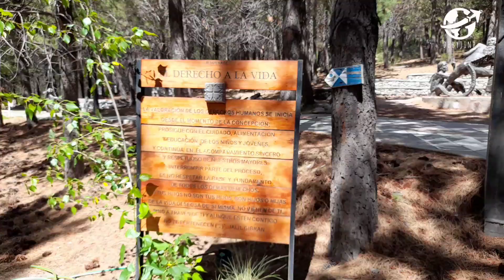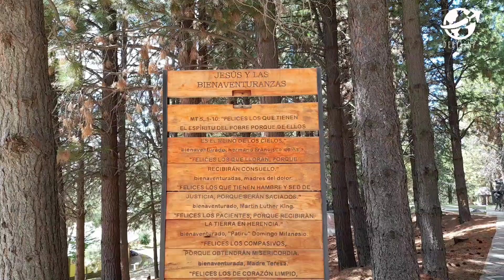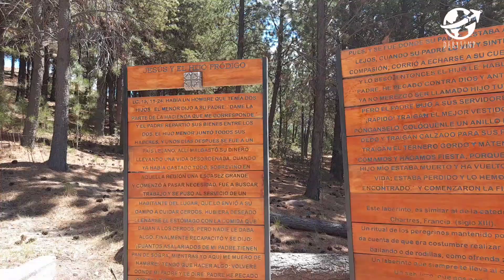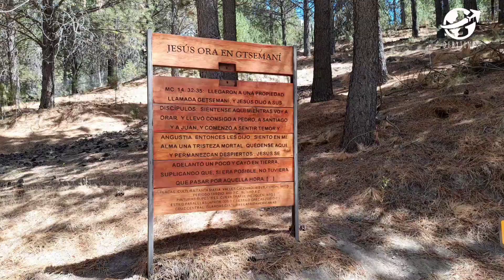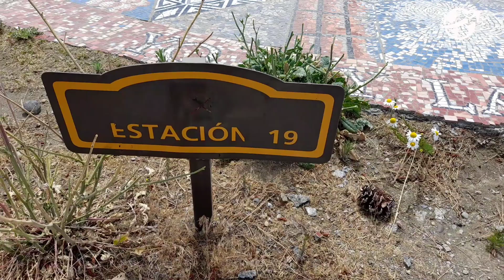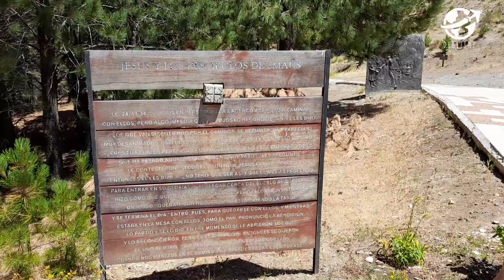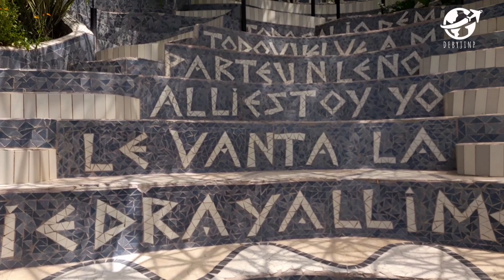VIA CHRISTI DE JUNIN DE LOS ANDES 2021 | RECORREMOS TODO Y LLEGAMOS AL CRISTO | DEBIAJE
HOLA AMIGOS! QUE GUSTO TENERLOS NUEVAMENTE POR ACA, HOY QUIERO COMPARTIR CON USTEDES EL RECORRIDO POR EL TAN CONOCIDO VIA CHRISTI DE JUNIN DE LOS ANDES QUE SE ENCUENTRA EN LA PROVINCIA DE NEUQUEN, AQUI EN ARGENTINA.
ESTE ES UN LUGAR HERMOSO POR EL QUE DEBES PASAR A VISITAR SI VIENES DE VIAJE A LA PATAGONIA. ESPERO QUE LES GUSTE TANTO COMO A MI.

Y DEJARME UN COMENTARIO!!